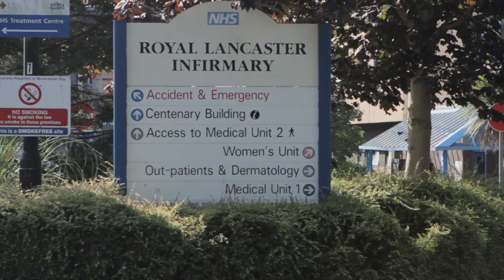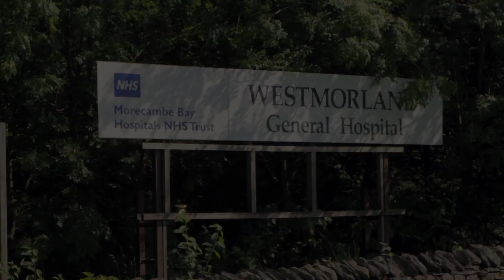Colorectal Surgery Phil